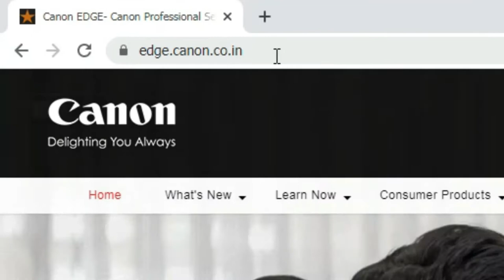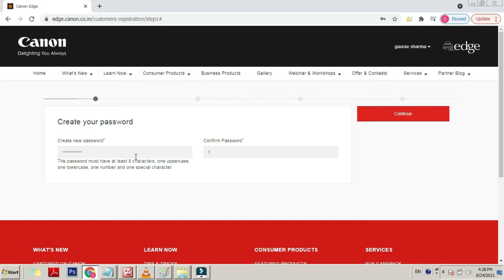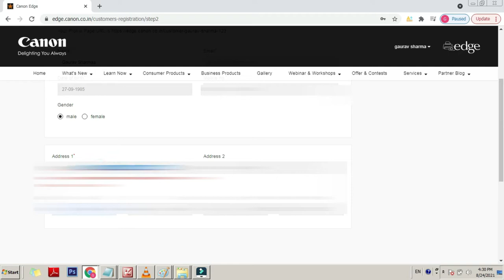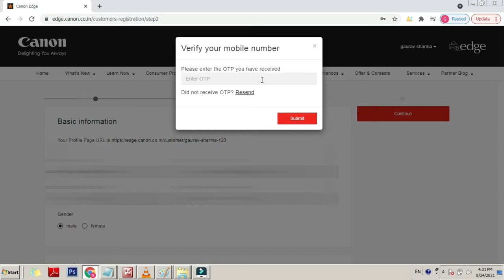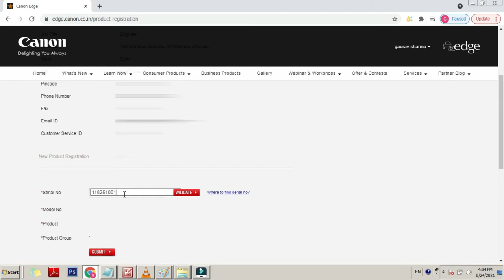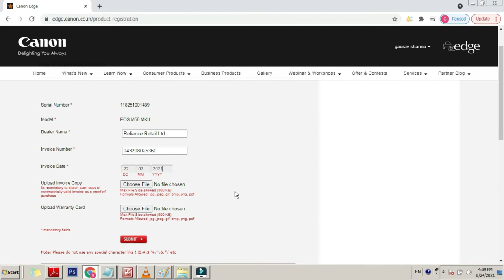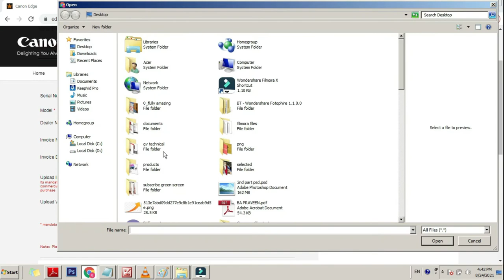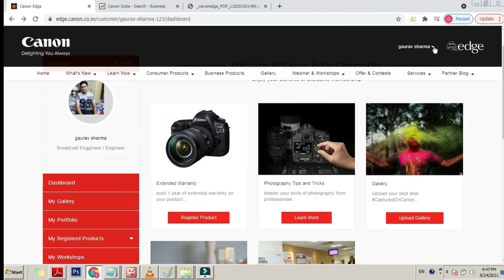How to Register Canon Products Online for Warranty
Hello Dosto,
In this video i explain you a complete process to register your camera or any other canon product for to avail warranty. how this video will help to you register your product.